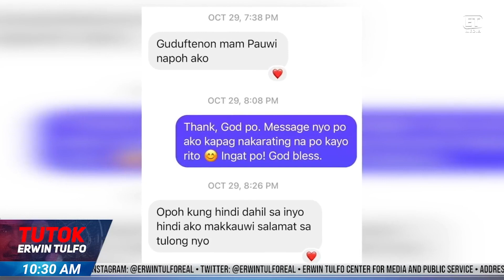PART 2 : OFW SA UAE LIGTAS NA NAIUWI SA BANSA SA TULONG NG OWWA, ACT-CIS PARTYLIST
Matapos ang halos tatlong linggo, ligtas na nakauwi sa bansa ang isang Domestic helper sa U-A-E o United Arab Emirates na naunang nagpasaklolo sa Erwin Tulfo Action Center at ACT-CIS Partylist para makauwi dahil sa malubhang karamdaman.